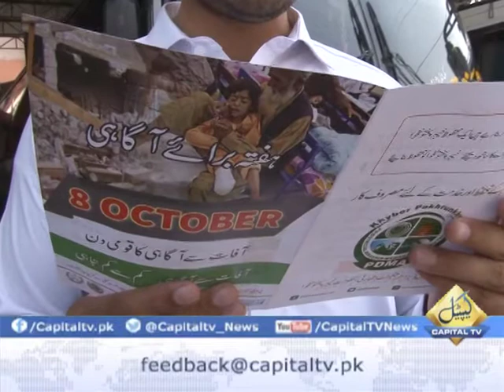PDMA Awareness Campaign about Disaster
Provincial Disaster Management  Authority Khyber Pakhtunkhwa organized a weekly awareness campaign about any disaster  in almost all districts of the province  in relation with the observance of  O8 October 2005 , when a devastating earthquake had jolted Pakistan which had resulted in deaths of thousand people in the country, in order  make possible the safety of humans in the future.